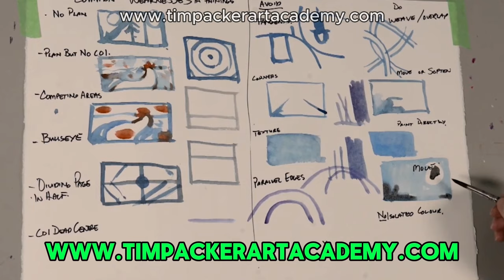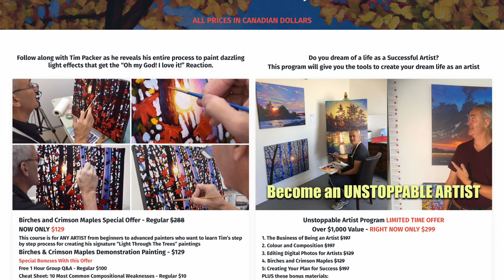Whats the worst advice for artists?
This is the worst advice for artists that I have ever received.

I still hear many people offering this horrible advice to artists that is destined to create many, many more starving artists.

Learn the same skills and concepts Emma Hainstock used to earn over $24,000 in her first year of painting full time. Become a Master of COMPOSITION for just $69 ( regular course price $358)

Learn how I create my intense Light Filled Paintings for just $69!
Birches & Crimson Maples (regular course price $347)

Get Your 10 Most Common Compositional Weaknesses Cheatsheet Absolutely Free!
Click on the link to my website and enter your name and e-mail at the bottom of the page -You’ll get my 20 Page e-book on Selling Your Art as a special bonus!

0:25 Introduction to Tim Packer
0:52 My many styles of painting early in my career
1:15 Selling at Art Festivals
1:24 The Worst Advice for Artists
1:42 Why the advice is wrong
2:37 What I did instead of this bad advice
3:09 Breakthrough Painting that changed my Life
3:41 How I achieved $28,000 in Sales in one weekend
3:52 when its time to pick your painting style
4:13 why I created my online art academy
4:26 get my Unstoppable Artist Program for just $199
4:34 learn how I developed my unique painting style